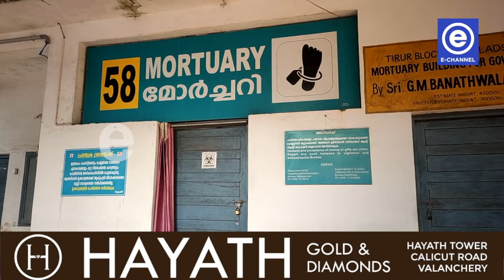കുറ്റിപ്പുറത്ത് ട്രെയിൻ തട്ടി യുവാവിന് ദാരുണാന്ത്യം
കുറ്റിപ്പുറത്ത് ട്രെയിൻ തട്ടി യുവാവിന് ദാരുണാന്ത്യം. വളാഞ്ചേരി മീമ്പാറ സ്വദേശി ജീ ജി എസ് വീട്ടില്‍ റിഹാസ് ജെറിനാണ് മരണപ്പെട്ടത്.